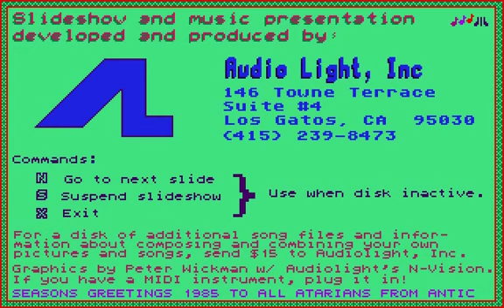Audio Light's Atari ST Christmas 1985 Demo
This is a simple Christmas-themed demo consisting of an image slideshow with accompanying music, release in 1985 by Audio Light (makers of The Music Studio) for the Atari ST.